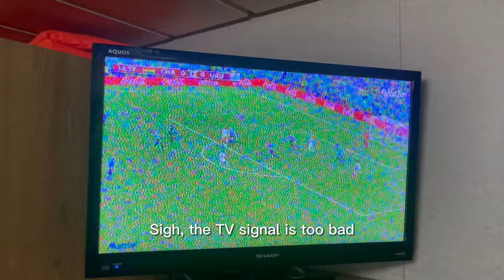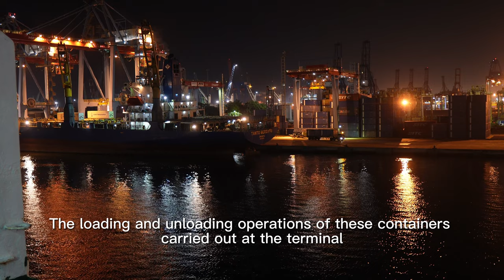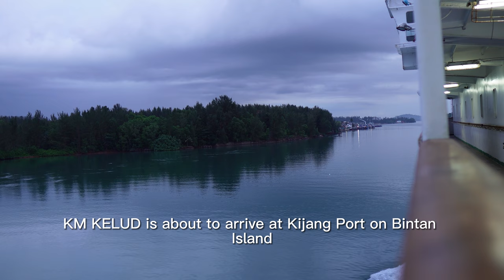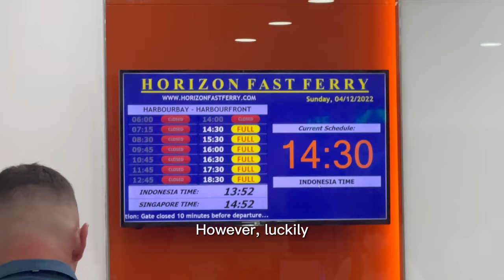Jakarta to Singapore by Pelni Ferry (No flight trip)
From Jakarta to Singapore, I'm taking the Pelni Ferry again as another "No Flight Trip".
I purposely arrived at the Tanjung Piok earlier in order to catch up with the FIFA world cup match: South Korea vs Portugal. South Korea brought another surprise to the world and beat the mighty Portugal.
A small party arranged by KM KELUD after the dinner for all passengers, simple but joyful. I was attracted by a "Soul Singer" who shows his passion for his performance even he just suffered some family difficulties. I appreciate his enthusiasm who just shows his bright sides to all audience and hide all his sorrow deep inside.
When pass the Kijang Port at Tanjung Pinang Bintan in the very early morning, the quiet and beautiful villages around port caught my eyes.
When arrived at the destination: Batu Ampar Port Batam, I managed to quickly disembark and grab a motorcycle going to Harbour Bay Port and finally luckily bought a ferry ticket back to Singapore which usually the ticket supply is very tight in Sunday afternoon.

For the introduction of the Pelni Ferry and review, please kindly refer to one of my other YouTube videos

All Subtitles come from the Google Translate, I apologize if there are any mistakes.

Chapters:

00:00 Introduction
00:20 Board the Pelni Ferry: KM KELUD
01:58 South Korea's Victory
03:40 Waiting for KM KELUD set sail
04:35 KM KELUD set sail
06:53 Daytime on the KM KELUD moodily
10:22 The Cafeteria Party and a "Soul Singer"
17:30 The quiet and beautiful morning at Kijang port
19:35 Passengers disembark in Kijang in the rain
21:14 Continue heading to Batam
22:00 Arrived at Batu Ampar Port Batam
24:53 Luckily grabbed a motorcycle and bought the last ticket back to Singapore